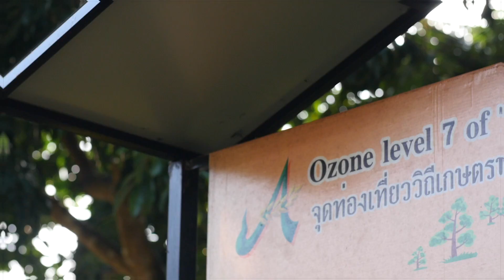ตะลุยเดียวท่องเมืองไทย นาคูหาบ้านฉันสวรรค์บนดิน EP3